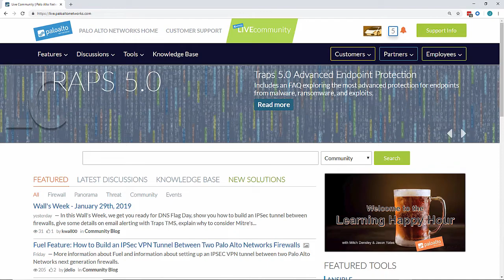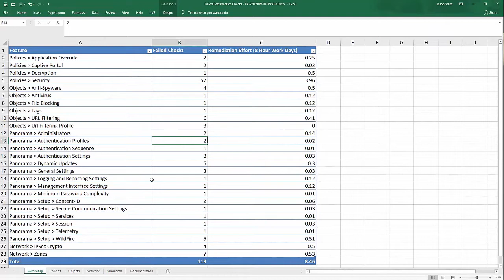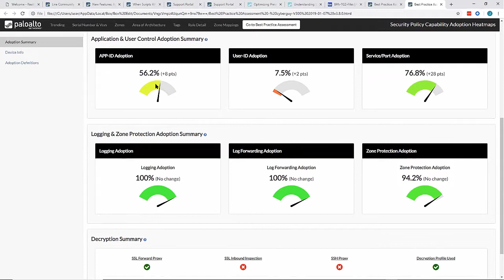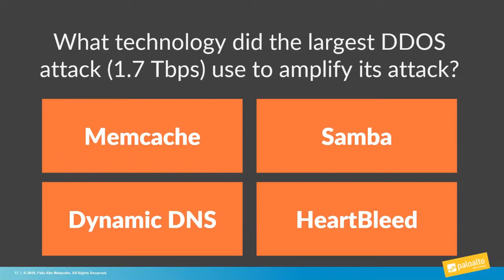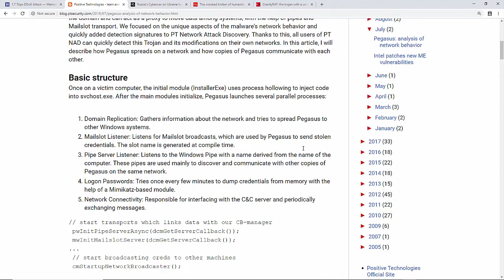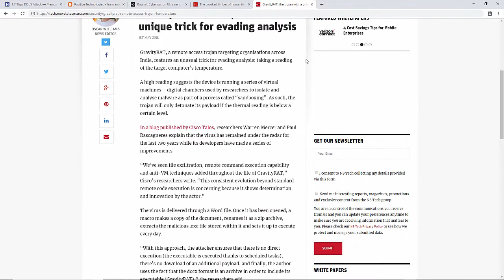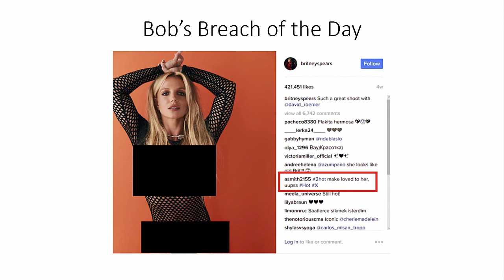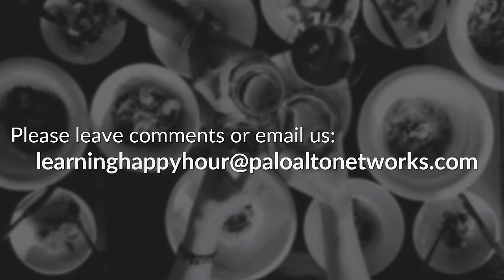Put your Best Firewall Forward with the BPA (Episode 4) Learning Happy Hour (BPA-Series)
Have you ever wondered if your Palo Alto Networks firewall is configured properly or at least conforming to Best Practices? This episode of Learning Happy Hour is the first of multiple episodes exploring the Best Practice Assessment (BPA) tool. The BPA is an interactive way to explore your firewall config to see which elements have been configured in accordance with best practice and much, much more!

Episode Timeline:
1:45 - Thank You to the LIVEcommunity and Palo Alto Networks Education
4:44 - What is the BPA?
5:30 - Why the BPA?
6:53 - How to access the BPA?
7:50 - The GREAT FIREWALL BPA BAKE-OFF
16:48 - Interview with Nate Bitting, Director of Customer Experience Automation
43:00 - Tacoma Bob's Breaches and the GREAT MALWARE TRIVIA Wrestling Showdown Contest Quiz Competition Contest
58:08 - Bob explains DGAs!
1:03:20 - What We Learned This Week